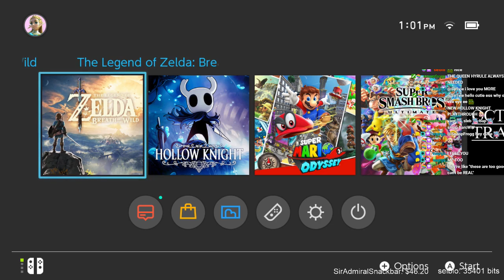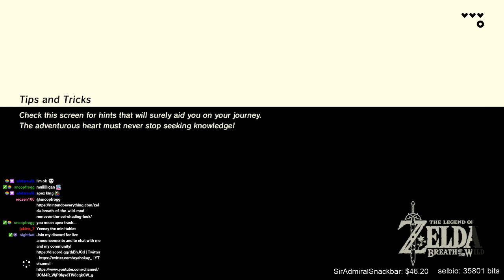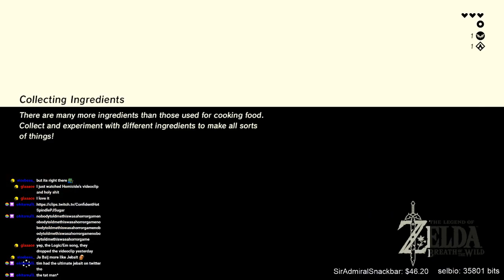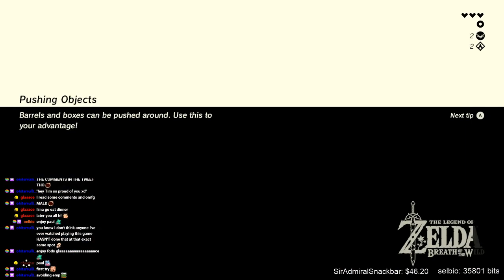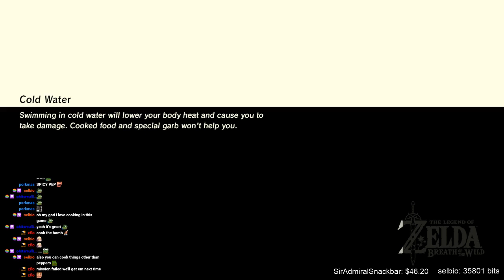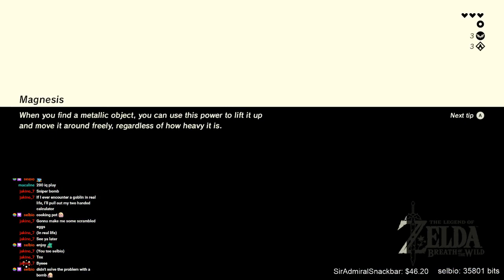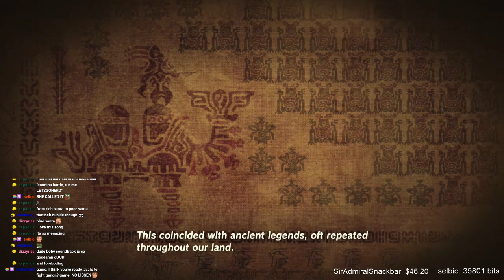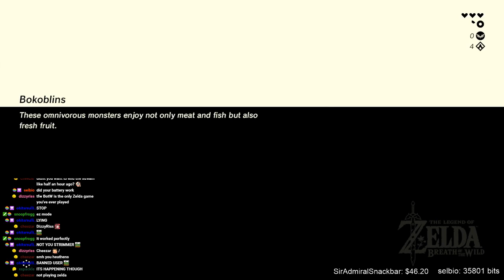BOTW STREAM 1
VOD 1 from my twitch streams of Breath of the Wild.
Recorded live June 29, 2019.